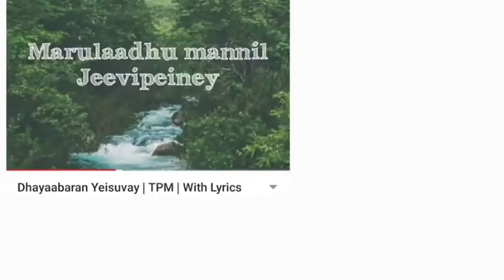Grace for a Brief Moment | TPM Short Message | Pas. Charles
Grace for a Brief Moment
Pas. Charles

TPM Short Messages | TPM Messages | Pas. Charles Messages | Christian Sermons | Christian Messages | Risen Lord | The Pentecostal Mission